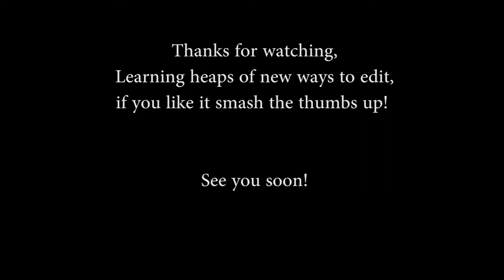Colnago C60 is Noice!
Bikes,

New Editing style getting better.

CYCLING MATT
Music; Youth Is Wasted On The Young, Kevin Andersson